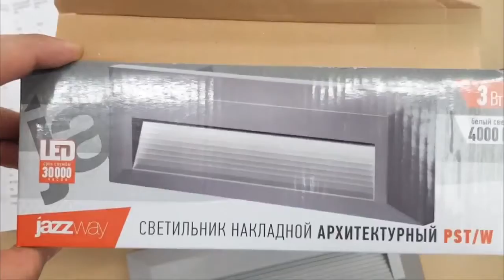PST W S230080 3W 4000K GREY IP65 JazzWay